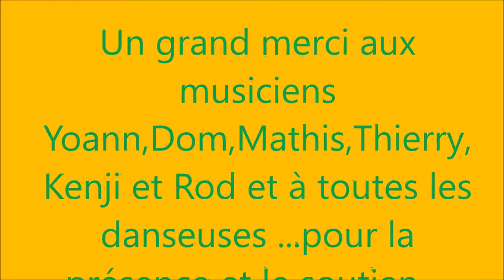Association Sorisaya - Stage à Belfort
Stage à Belfort , Maison de Quartier Jean Jaurès le 21 mai 2016 avec Papus CAMARA.